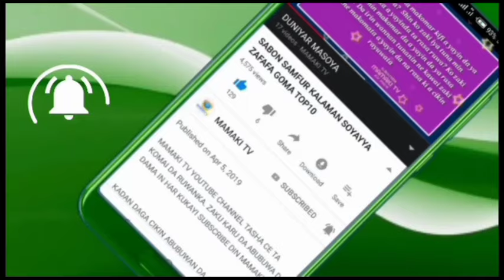Innalillahi! Dan Ta'adda Ya Aurawa Kanshi Ita Kuma Ya Kasheta Dan Taki Yarda Suyi Jima'i 😭